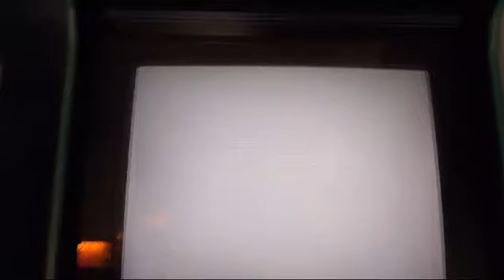Pro Evolution Soccer The Arcade(World Soccer Winning Eleven Arcade Game Style)Konami 2002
Pro Evolution Soccer The Arcade
World Soccer Winning Eleven Arcade Game Style è un videogioco sviluppato e pubblicato da Konami uscito nel 2002 esclusivamente in sala giochi Pro Evolution Soccer The Arcade World Soccer Winning Eleven Arcade Game Style è la primissima incarnazione Arcade di Pro Evolution Soccer World Soccer Winning Eleven gira sulla scheda Arcade Konami Python